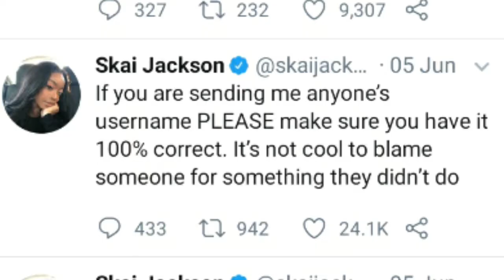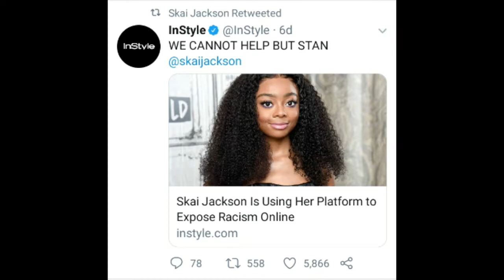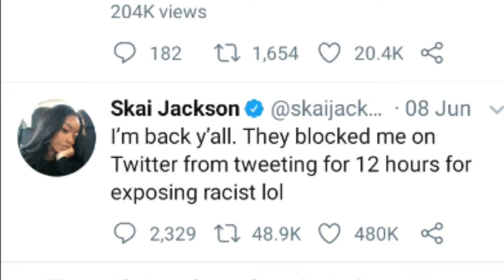The Skai Jackson Problem